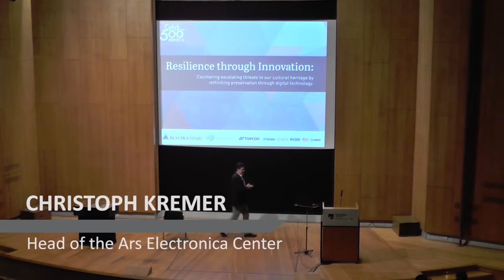CyArk 500 2015 - Christoph Kremer